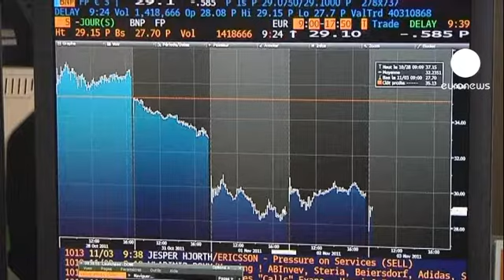Avrupa piyasaları kapanışı: 01.12.11